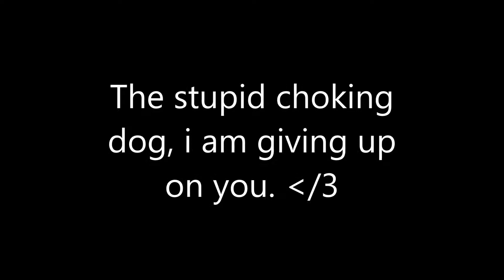choking dog. FeelsBadMan